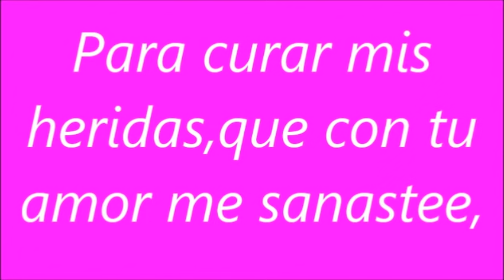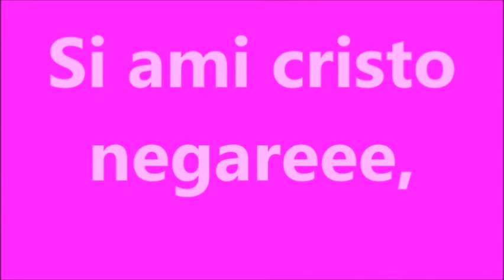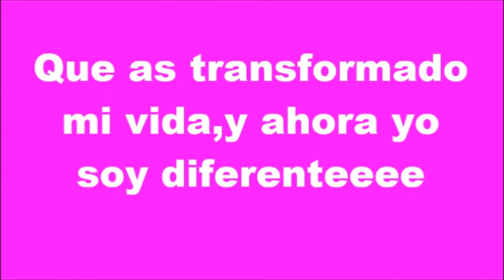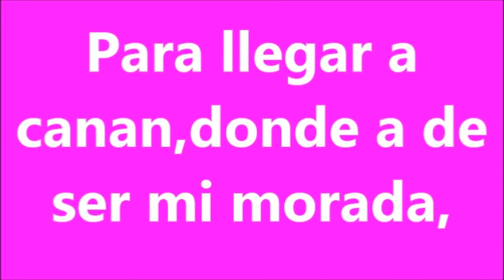UNA LLAGA PODRIDA THOMAS HERNANDEZ LETRA Y pista 21213